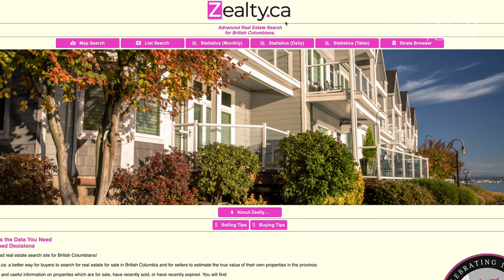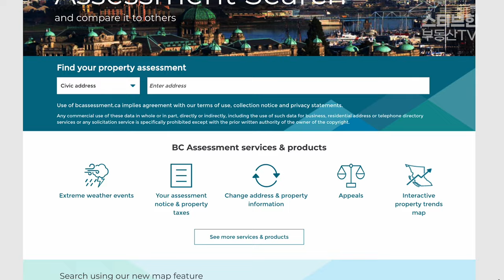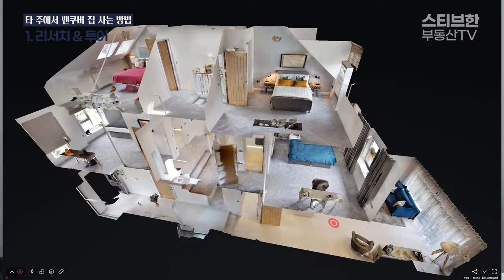스티브한 밴쿠버 부동산 | “직접 안 보고도 집 살 수 있죠” 캐나다 타 주에서 밴쿠버 집 사는 방법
안녕하세요. 오늘은 캐나다 밴쿠버가 아닌 타 주에 계시는 분들께 유용한 정보일텐데요.  밴쿠버의 집을 안 보고도 사실수 있는 방법을 알려 드리겠습니다.

언제나 그렇지만 영상을 보시고 밴쿠버 집 구매에 관심이 있으시거나 어떤 것이든 문의사항이 있으시면 아래 편하신 연락처로 연락주시기 바랍니다. 감사합니다 ^^

0:00 인트로
1:58 첫 번째 방법
8:23 두 번째 방법
11:54 세 번째 방법
14:15 총정리